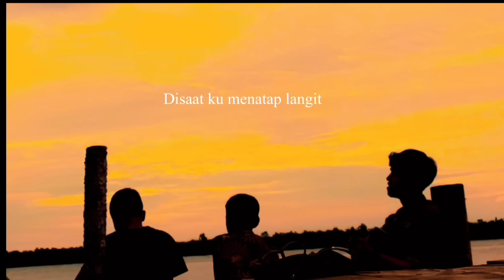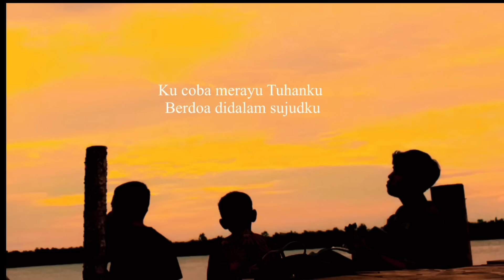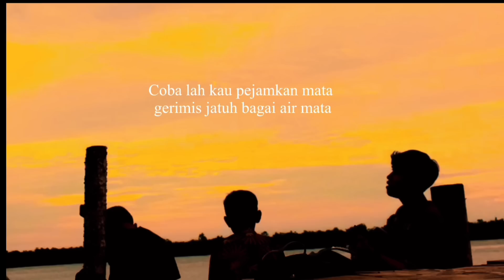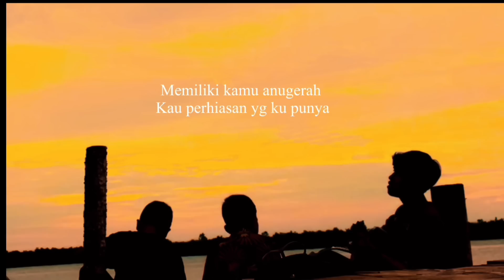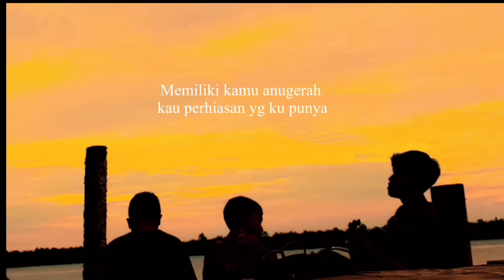aku coba merayu tuhanku tik tok (MERAYU TUHAN - TRI SUAKA FT DODHY KANGEN BAND) cover agusriansyah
pencipta:DODHY kangen band
dipopulerkan:Tri suaka
judul:merayu Tuhan

lirik lagu
Di saat ku menatap Langit

Kau perhiasan yang ku punya